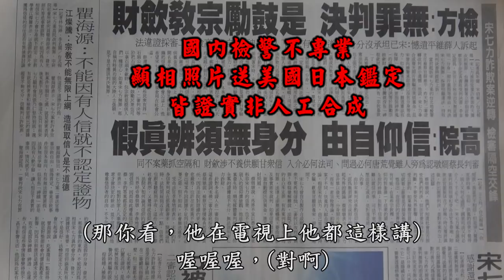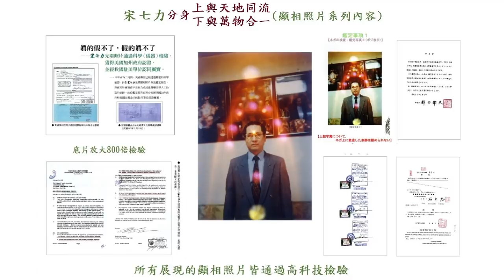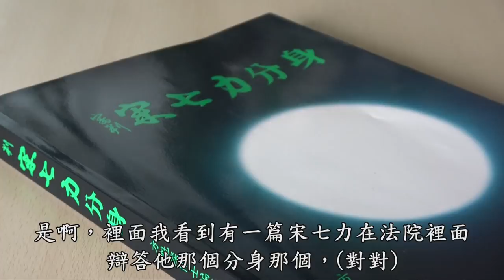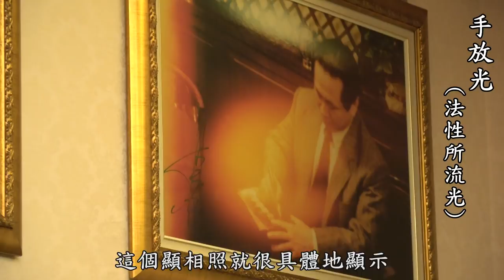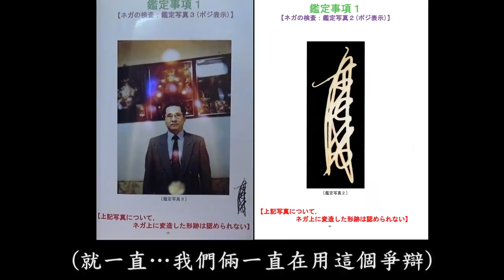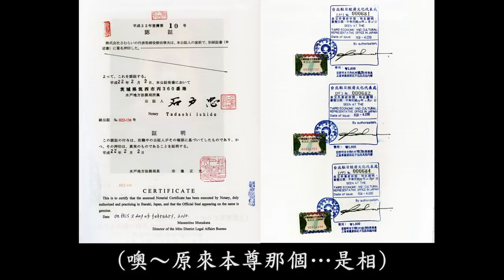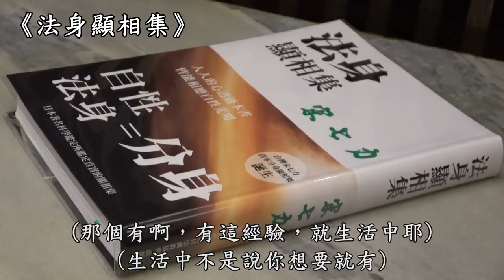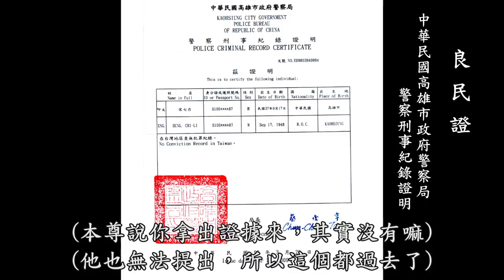一氣吹亮千年暗